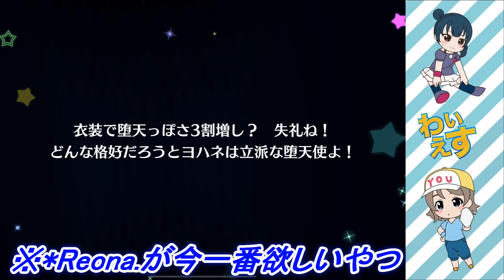【スクスタ】大量の虹演出でついに魅せる！ハーフアニバーサリー記念ステップアップガチャを２周して神演出を狙う！[前編]【LoveLive/ラブライブ！スクールアイドルフェスティバルALLSTARS】